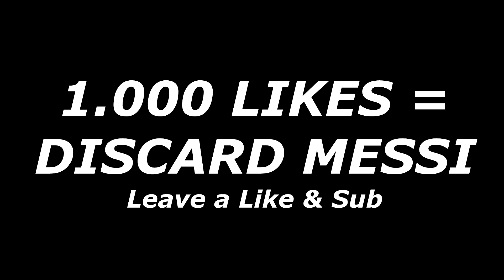OMFG! MESSI IN A PACK! WALKOUT I packed in my life🔥 FIFA 22 Ultimate Team Pack Opening Gameplay PS5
OMFG! MESSI IN A PACK! WALKOUT I packed in my life🔥 FIFA 22 Ultimate Team Pack Opening Gameplay PS5 1000 LIKES?